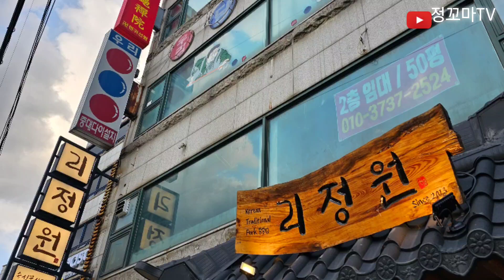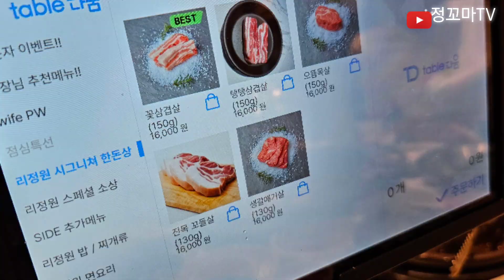리정원 연희동맛집 서대문구맛집 고기맛집 삼겹살맛집 양념게장 된장찌개 부침개 돼지껍데기 연희동밥집 서대문구밥집 강호동맛집